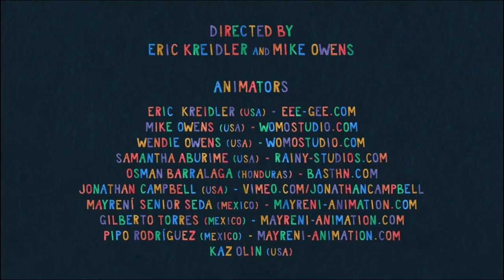MoStopMo Podcast #11: Danny Weinkauf& Mike Owens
David Zooms to Lynbrook NewYork to chat with Musician DannyWeinkauf of TheyMightBeGiants ( TMBG ) to discuss the production of his most recent Animated MusicVideo for his Children’s Album WORDS. The two are joined by WORDS AnimationDirector MikeOwens in SaintPaul Minnesota and delve into creating an animated music video through a collaboration of 25 animators across 6 countries. Although an interview with Danny was planned during the MoStopMo Stop Motion Shorts Festival for 2021, due to technical issues, we’ve provided this as an addendum.

MoStopMo is dedicated to building community around the first form of animation ever put to film - Stop Motion! Visit our Film Fest Site to enter your Stop Motion Short today!

Hosted by David Rocco Facchini
Sculpt by David Rocco Facchini
MoStopMo Theme Song by Richard Biethan III